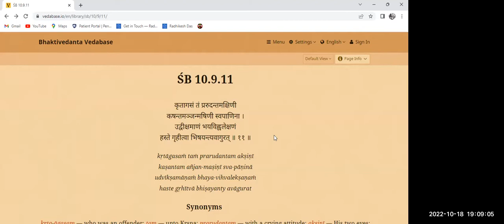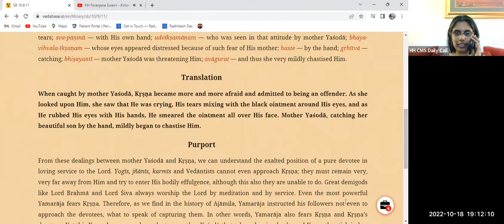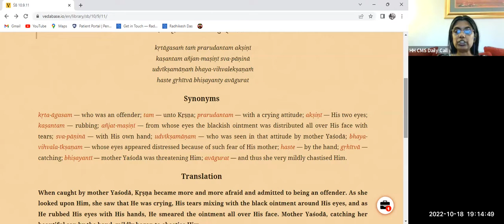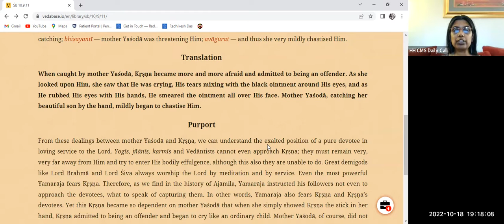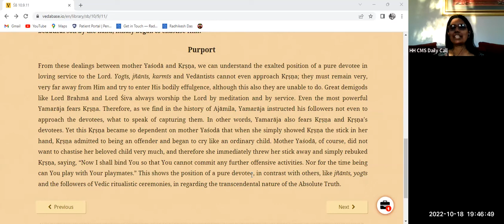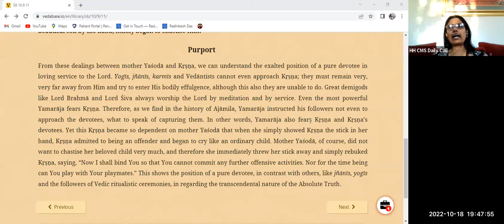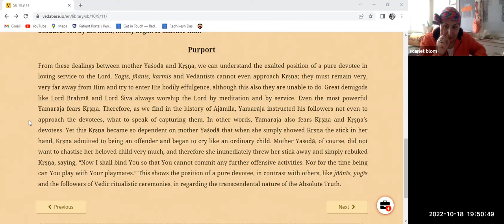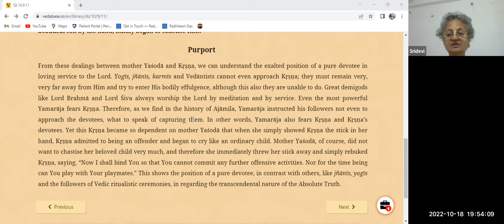HG Anasuya devi dasi - 2022.10.18 - SB 10.9.11 - Damodara pastime 6.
Topic: Damodara pastime Part 6.